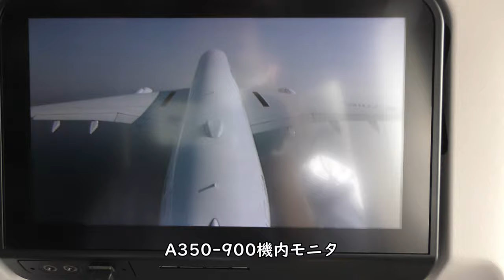【機外カメラ】羽田空港D滑走路離陸～横浜上空～富士山／JAL905羽田空港→那覇空港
2022年3月12日撮影、JAL日本航空905便羽田空港→那覇空港、Airbus A350-900(JA14XJ)より撮影した機外カメラ、羽田空港D滑走路離陸～横浜上空～富士山映像です。

Everyday Update!